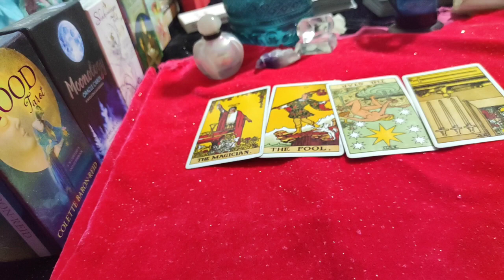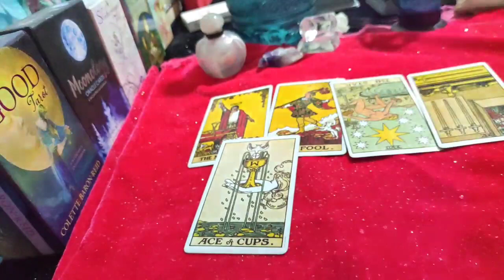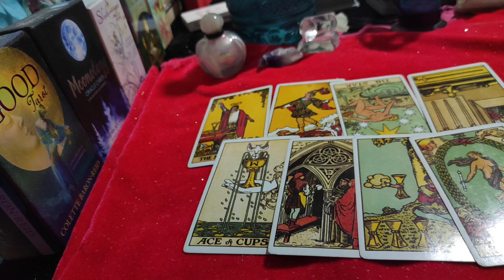Aries ♈They are thinking about you and crying ♈ ...daily love tarot reading....28th August 2020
Hi guys !